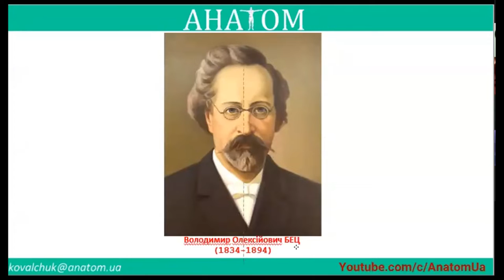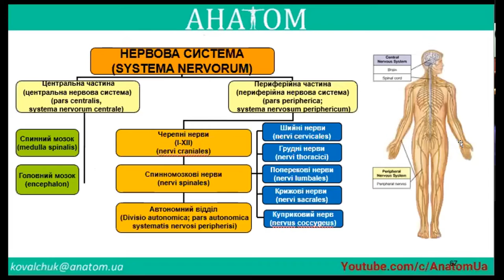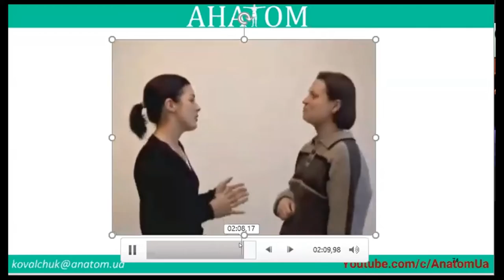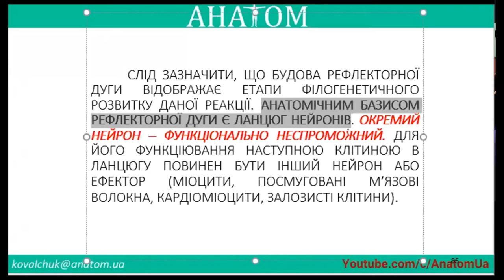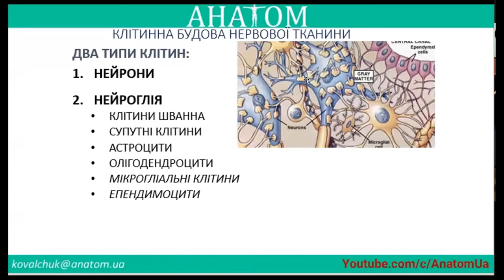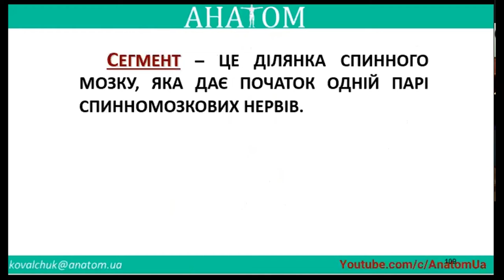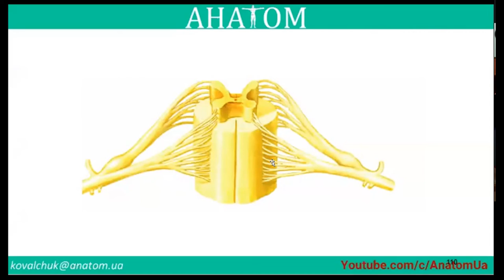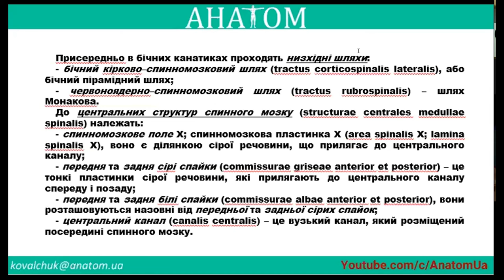ЦНС, спинний мозок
Вступ до центральної нервової системи, огляд спинного мозку.